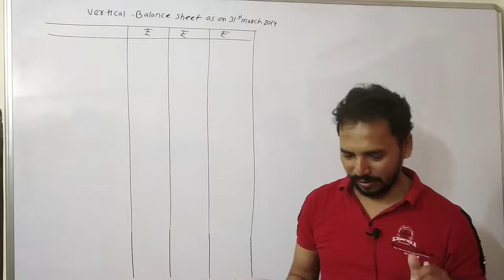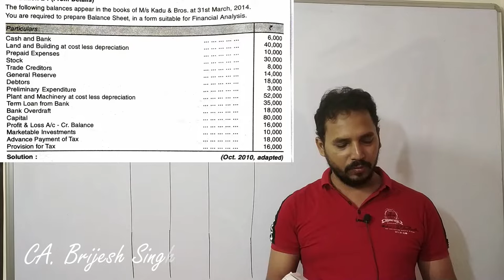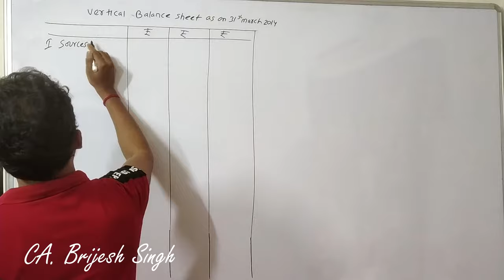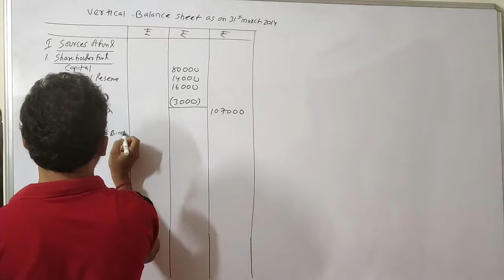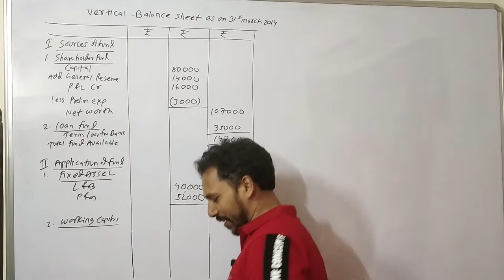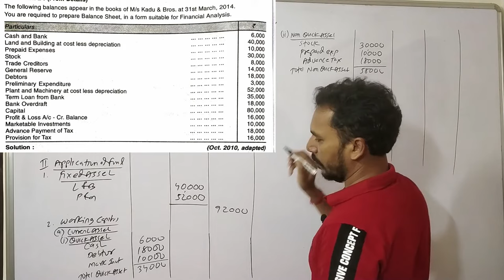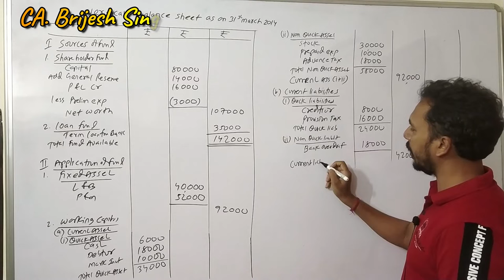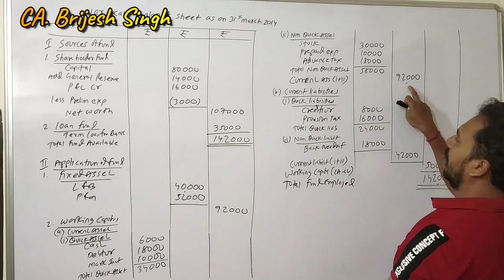Vertical Balance sheet ( Management Accounting - S.Y.B.com)